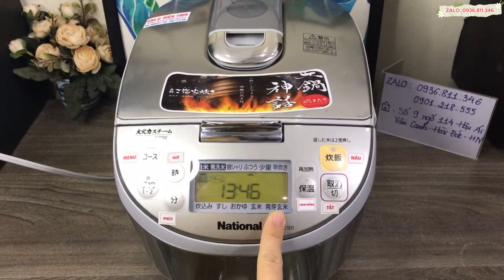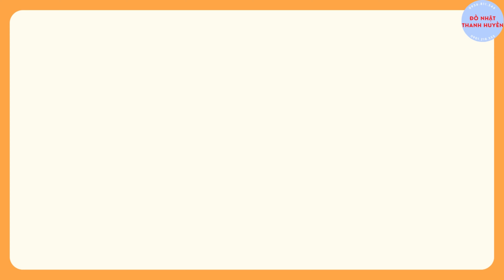Xả hàng Nồi cơm Cao tần National SR-SE101 dung tích 1.0l I Bảo hành 6 thág I 0936811346 I 0901218555